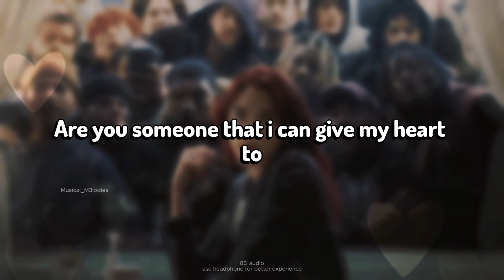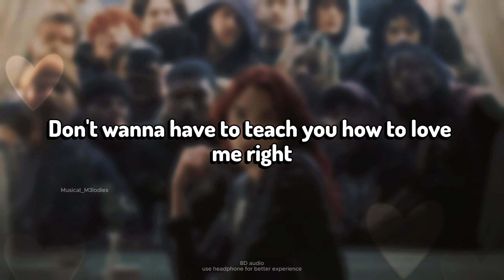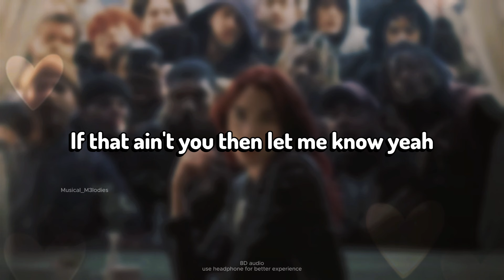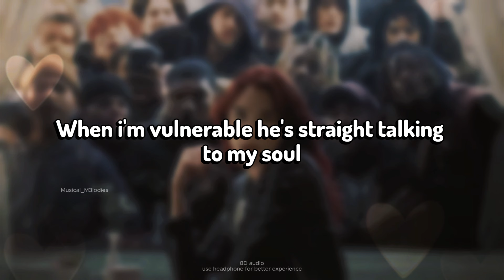Dua Lipa - "Training Season"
✨ Dive into lyrics videos where every word harmonizes.
✨ Elevate songs with our 8D magic!

Pump up your workout with Dua Lipa's electrifying track, "Training Season." 🎤🔥 This high-energy anthem is the perfect motivation to get you moving and grooving through every rep and set. 💪🎵 With Dua's powerful vocals and infectious beats, you'll feel unstoppable as you push through your training goals. 🎶✨ Whether you're hitting the gym, running, or dancing, "Training Season" is your go-to track for an ultimate workout session. Get ready to sweat it out and make every moment count! 🚀💥